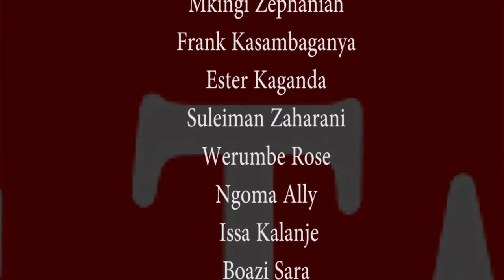CAMPUS TV TALK: Kampenii Za Wanafunzi Wa Chuo Kikuu Cha Dodoma (UDOM - CHSS)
Hizi ni kampeni za wanafunzi waliogombea katika nyazifa mbalimbali za uongozi wa wanafunzi wa chuo kikuu cha Dodoma  (UDOSO), kwa kitivo cha Collage of  humanities and social science (CHSS) pamoja na institute of development studies (IDS). Mwanzo mwisho